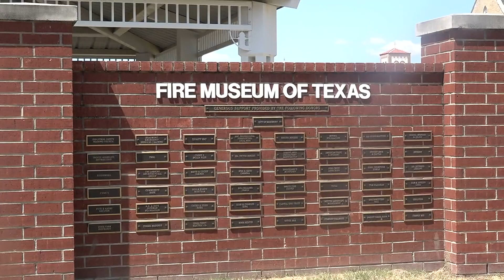First responders honored at Texas Fire Museum for risking their lives during outlet mall shooting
Representatives from the Allen Police and Fire departments risked their lives during outlet mall shooting